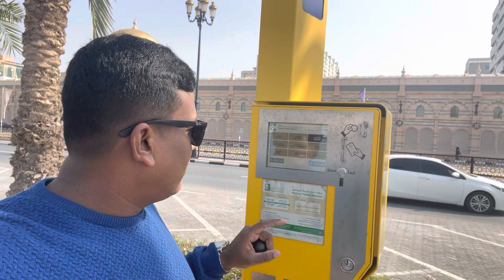দুবাই ভ্রমন কেন করবেন কি নেই এদেশে প্রযুক্তির সর্বাধিক প্রয়োগ এখানে,VLOG - 583